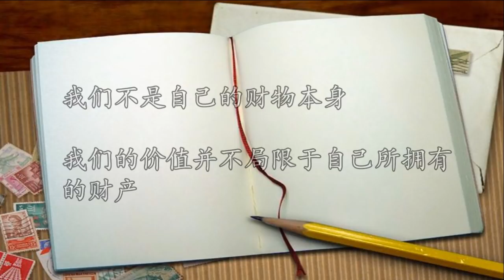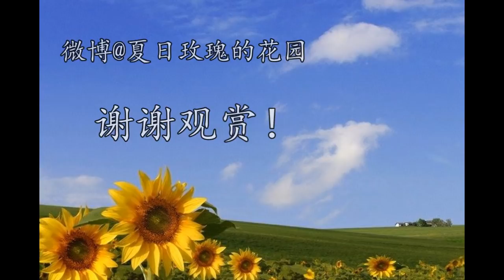极简主义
2017年5月的一天，孩子他爸跟我说想把房子卖了。我说好啊，他很吃惊，说，你好酷。在芬兰买房子除了要付按揭贷款本金和利息，每个月还要付相当几千人民币的物业管理费，除非你住独院房子，但那意味着你必须付出相当多的时间和劳动打理。总之，房屋的持有成本都是很高的。而租房就很不同了，这里有很好的租房系统。社会的福利系统显然也更支持租房。9月我们的房子就卖掉了。搬家时我们扔掉了好多东西。我以前真的没想到，去除掉生活中那些多余的东西，我可以变得如此幸福。人际关系也是如此，我砍掉了生活中那些无意义的社交，如今我跟家人的关系更好，跟朋友也是。孩子常常跟我说，我那么喜欢你。我妈妈也常说，你懂得好多，好棒。

这个视频我拍了两遍，第一遍看的时候我发现脸很多时候都没在焦内，于是换了一个镜头又录了一遍。第二遍录的，从打光到我凌乱的头发我都没有很满意，但我实在不想录第三次了，因为我还有其他的视频要做。这本书是极简主义，我也把完美主义的心放下一点点好了，哈哈。

书中的两位主人公很了不起，他们把自己从物质主义者到成为极简主义者的心路历程写下来，让我们可以参考。有一天我们都会死去，在墓中堆满财宝，并不会改变我们这一命运。